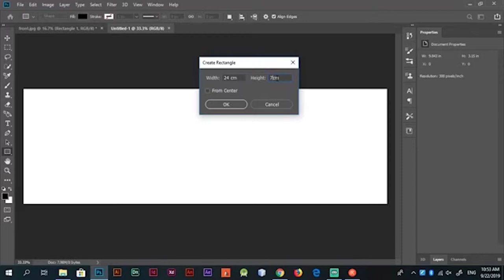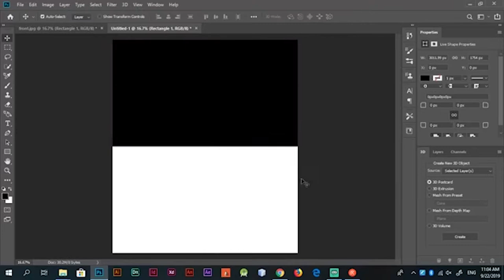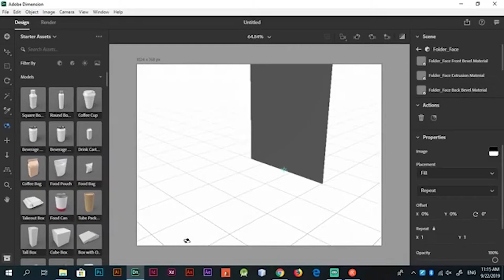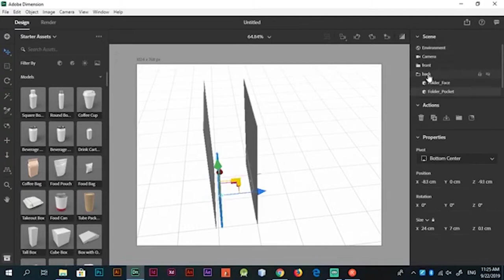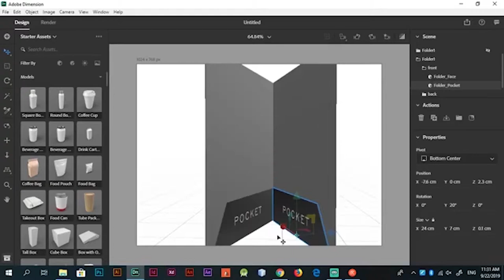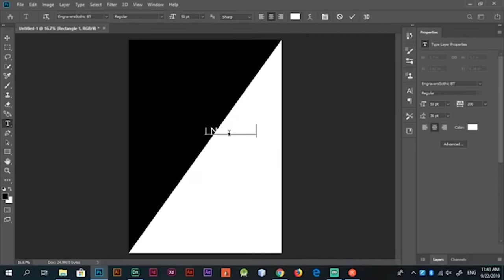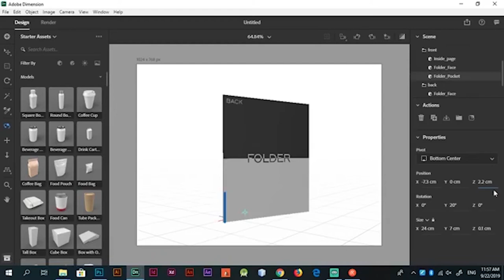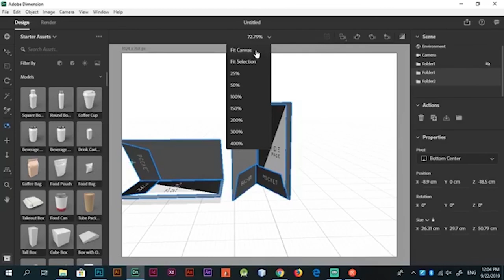Photoshop & Adobe Dimension | 3d Branding Mockup: Folder | Fathi Designer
this is recorded from my last stream, I was making folder mockup (final result

I'm streaming on Youtube, Facebook, and Twitch, so if you wanna watch me doing mockup live you can watch me on either platform

I still have couple of products to make branding mockups

are you a startup looking for logo design? or a full branding identity? let's talk about it!

I have freebies and templates in my shop for you.

I'm preparing a blog post on how to make a T-shirt design. it's gonna be easy, handy and might do well for you on Etsy 😉 .. subscribe to my newsletter to get notified once I post the tutorial

you're designer? and reading books? checkout "An Essential Guide for the Whole Branding Team" 5th edition

I'm using or used all the products below and I recommend them.

- BUILDING WEBSITE -

A2HOSTING – one of the FASTEST hosting company.

- Adobe Products -

- MY FAVORITE PASSIVE INCOME STREAMS -

- GADGETS -

(Drawing tablet)

Huion H430P tablet

Huion H430P pen

Huion H430P glove

(Headsets)

Bluedio (wireless)

Bluedio (wireless)

(Huawei Tablet)

Huawei MediaPad M2 TABLET

Huawei MediaPad M2 CASE

Huawei MediaPad M2 SCREEN PROTECTOR

Huawei MediaPad M2 USB KEYBOARD

(Huawei Cellphone)

Huawei Nova 3i CELLPHONE

Huawei Nova 3i CASE

(Samsung Note3 Cellphone)

Samsung Note3 CELLPHONE

Samsung Note3 STYLUS PEN

(HP Laptop)

HP Pavilion

HP Pavilion Extra ram (8 GIGABYTE)

HP Pavilion backpack

- APPLIANCES -

Rice cooker

Toaster oven

- OTHERS -

Tenda router